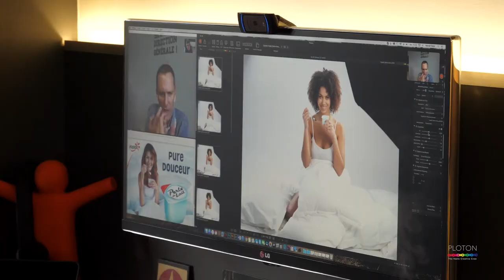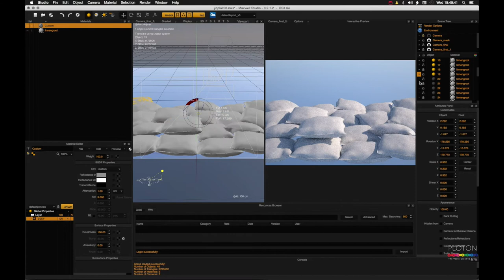Yoplait Making-Of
Agency : Corida
Client : Antilles Glaces
AD : Bernard Royer
Photographer : Marcel Veelo
Make-up : Inès Copine
Model : Marie-Anne @ People Choice
2D : Patrick Videira
3D : Wim Verbeiren